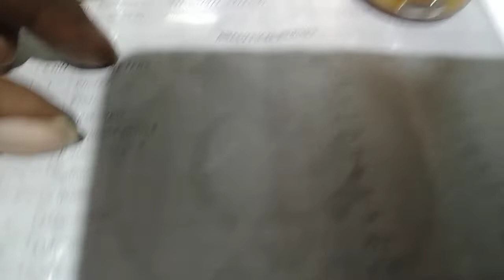பஞ்சபூத மெழுகு செய்முறை